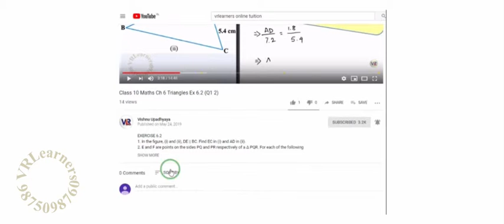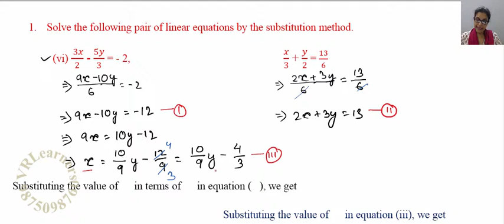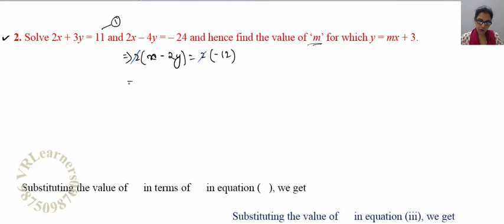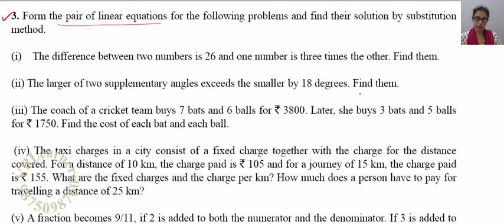Chapter 3 Linear Equations in 2 variables Ex 3.3 (Q1.vi)(Q2)(Q3.i) Class 10 Maths NCERT (2019)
Class 10 Maths Chapter 3 Linear Equations in 2 Variables LECTURE4 (Part 3 of 3) NCERT - EXERCISE 3.3 Q1 Solve the following pair of linear equations by the substitution method.
(vi) 3x/2 - 5y/3 = - 2;  x/3 + y/2 = 13/6
Q2 Solve 2x + 3y = 11 and 2x – 4y = – 24 and hence find the value of ‘m’ for which y = mx + 3.
Q3 (i) The difference between two numbers is 26 and one number is three times the other. Find them.